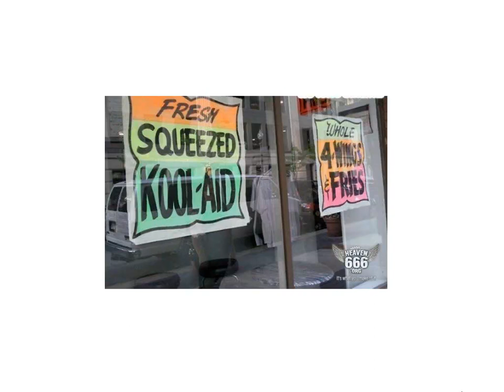Black are Creative as Hell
Black people showing off how creative they are.